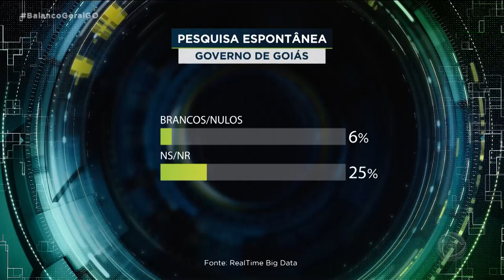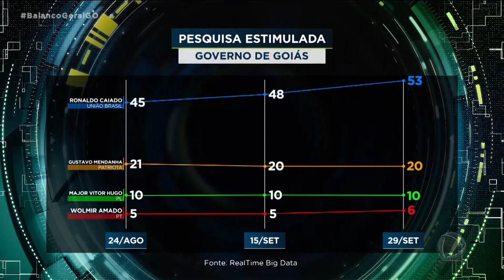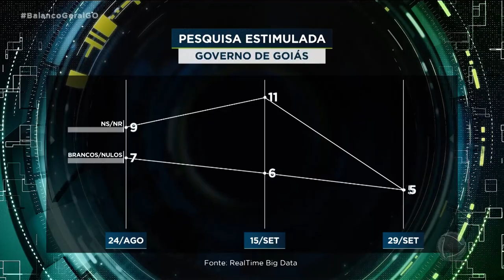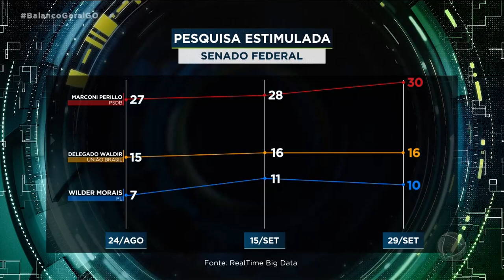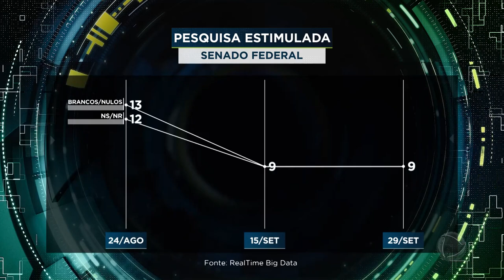PESQUISA ELEITORAL - ELEIÇÕES 2022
A RECORD TV GOIÁS APRESENTA OS DADOS DA PESQUISA PARA GOVERNO E SENADO NO ESTADO DE GOIÁS.